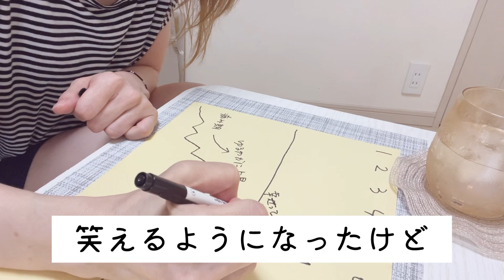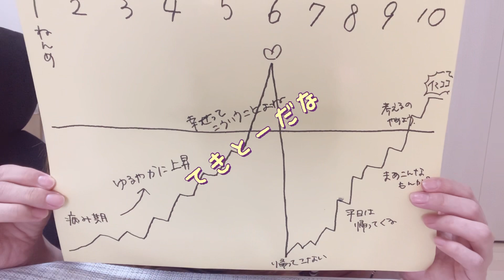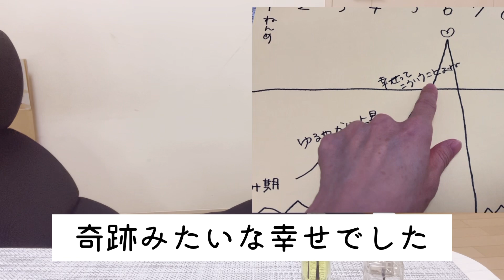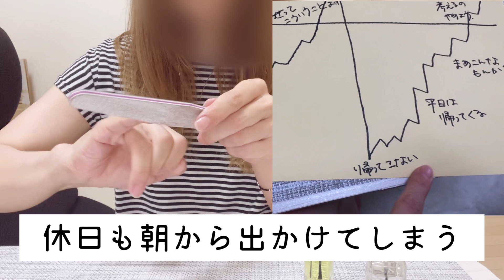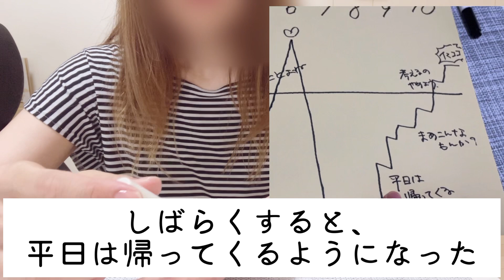【アラフィフ事実婚】夫の疑惑を年表にしてみた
こんばんはナナコです。
見てくださってありがとう。
そしてここまで読んでくださってありがとう。
ここまで読んでくださったってことはもう、あなたはわたしのお友達です。ですよね？
ええっ？違うんですか？
うぉーん😭

そんなこと言わないで、
最後まで、私が捨てられるその日まで、そして、一人で生きていかなきゃいけなくなった時に、どうかアドバイスしてください、お願いします、友達いないんです、ほんとです、
どうぞよろしくお願いいたします。（しつこい）